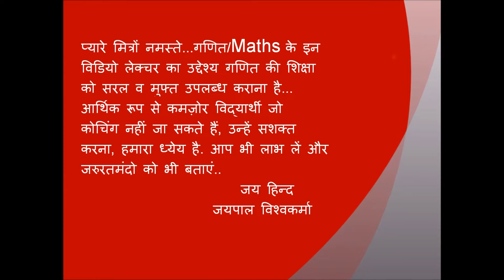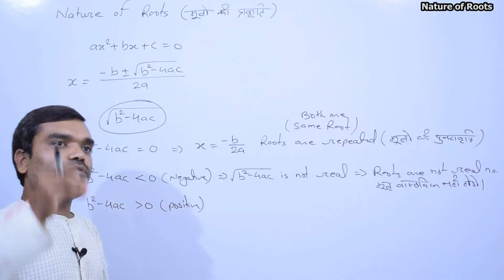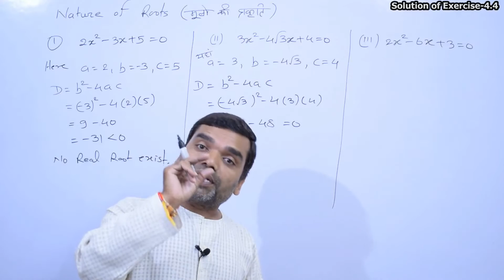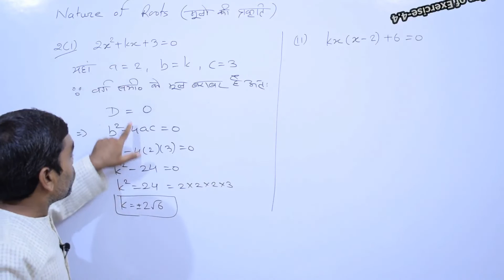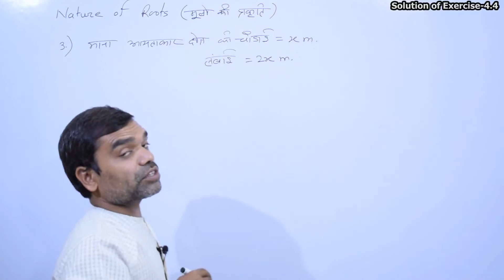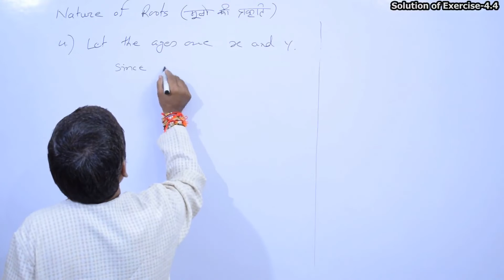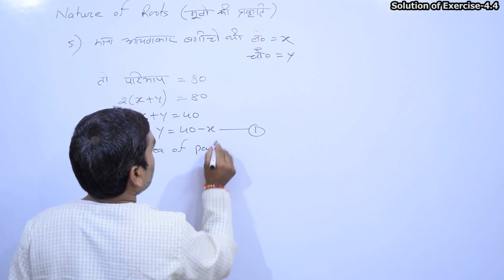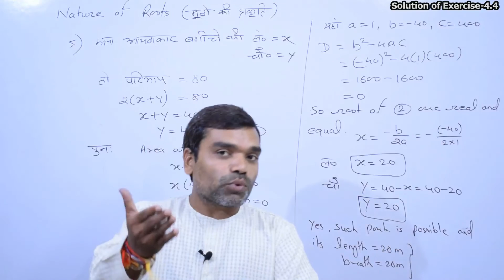10th NCERT Maths, Chapter4, Quadratic Equation - Nature of Roots (Exercise-4.4)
This Video Lecture Series of 10th/9th Class is Presented By VEDAM Institute of Mathematics is Useful to all students of CBSE, ICSE, MP Board and other boards of  India.
                                    our Video Lecture are Useful for National talent Search Exam, Maths Olympiad & Board Exams etc.

Vande Matram